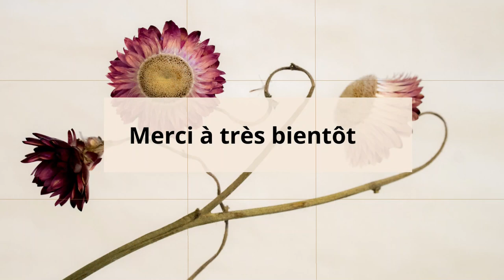Tuto embellissement rosace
Tutoriel embellissement rosace triple étages

Bonjour aujourd'hui je vous propose de réaliser ensemble un embellissement pour agrémenter vos projets de scrapbooking , j'espère que cela vous plaira , je vous souhaite un bon visionnage , et vous remercie de votre présence et votre soutient a très bientôt cordialement. Tacha scrap et compagnie

papier rouge
papier noir